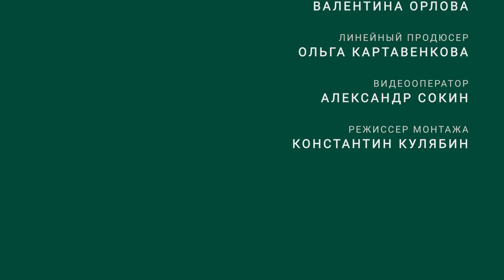Инженерные системы в бассейнах: организация воздухообмена и осушения, климатизация //FORUMHOUSE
-- Организация воздухообмена и осушения в бассейне, нюансы микроклимата и особенности выбора окон для помещений с бассейнами.